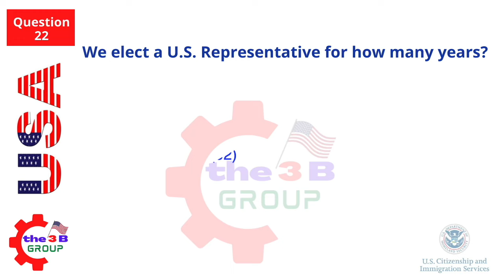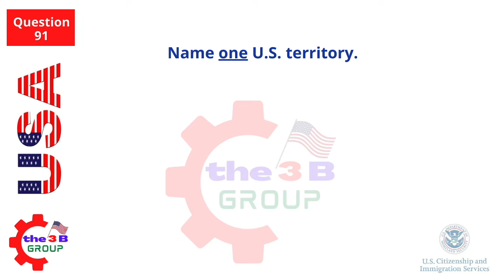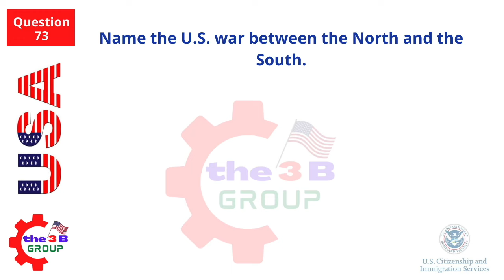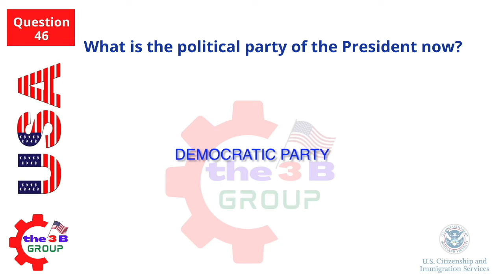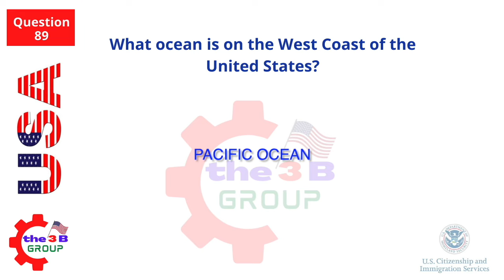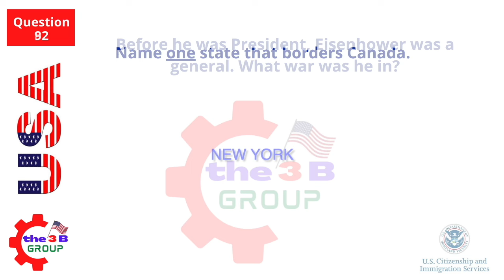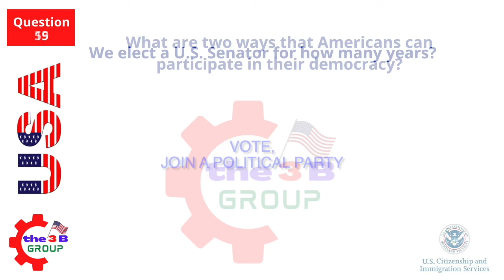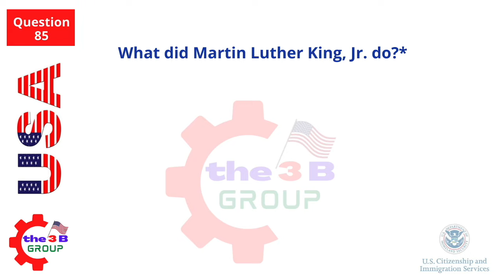2024 random 100 civics questions and answers - U.S. citizenship interview I N400 Interview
Practice your civics questions with EASY answers! ALL 100 USCIS Official Questions and Answers (2008 VERSION) for the U.S. Citizenship Interview 2024. This is the Slow Version.

Welcome to our comprehensive video guide for the U.S. Citizenship Test in 2024!
In this video, we present "100 Civics Questions & Answers" to help you ace the test.

Whether you're preparing for your citizenship interview or simply interested in expanding your knowledge of American civics, this video is a valuable resource.

"the 3B Group" is NOT A LAW FIRM and is NOT a substitute for an attorney or law firm. It is a good idea to have an immigration lawyer or an accredited BIA representative check your application BEFORE applying. When applying for any immigration benefit, non-citizens identify themselves to the government and invite scrutiny.